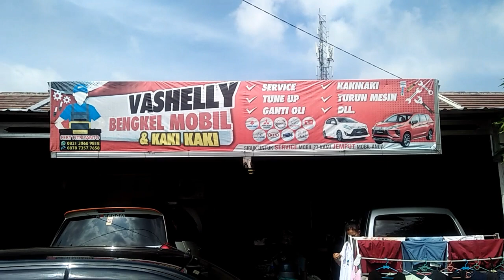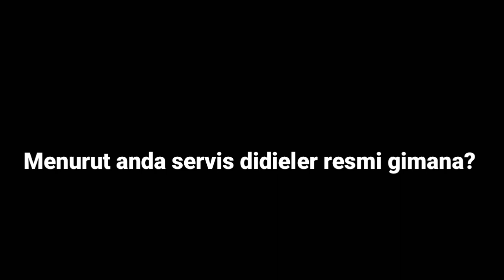Servis mobil datsun +go panca kilometer 20000.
Servis mobil datsun.
bengkel Vasseli.
alamat Perum griya taman suci.
Kota cirebon.